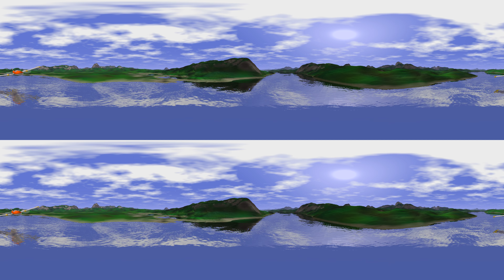360 River Flight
x360riverflight crf20 8K60 117GB mp3 spatialmedia